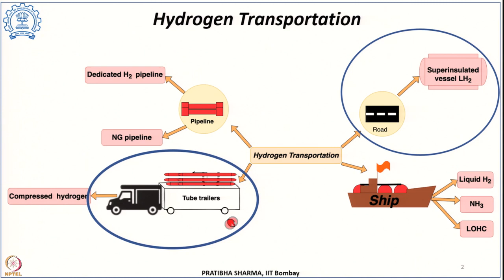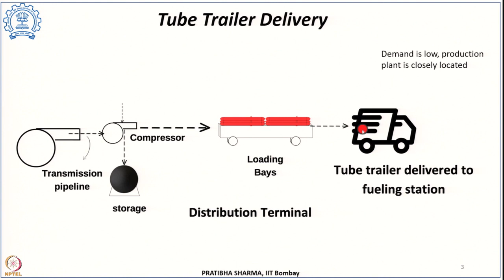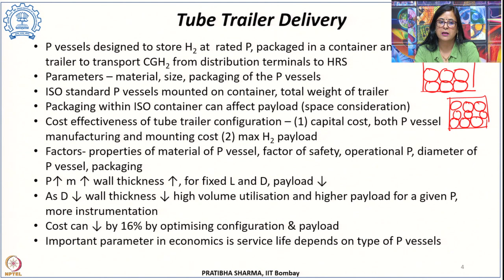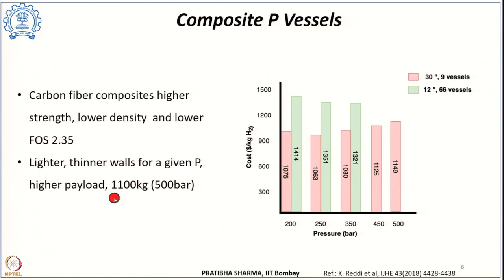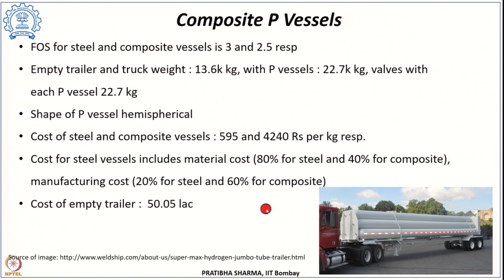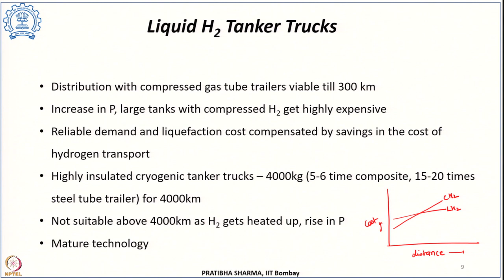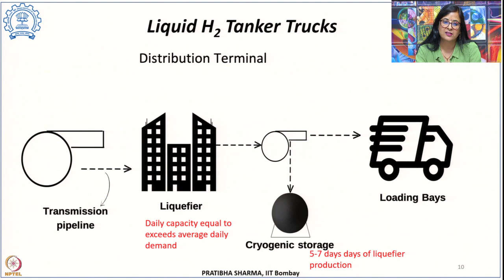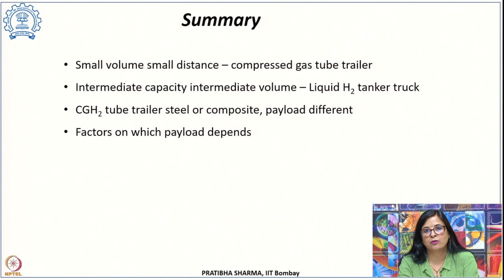Lecture 58: Hydrogen Transport via Road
Week 10: Lecture 58: Hydrogen Transport via Road